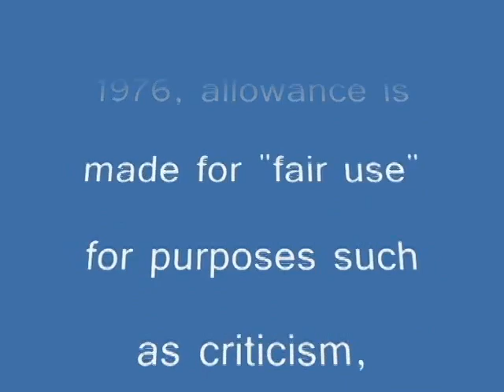Chimera witchcraft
As in the days of Noah...